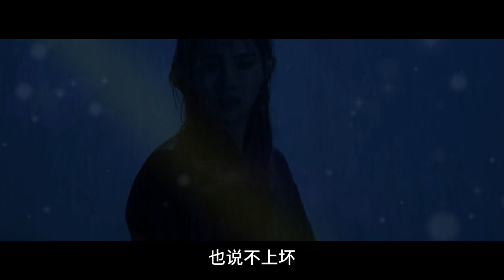忘羡之魏婴我在，第60集：称呼争执。